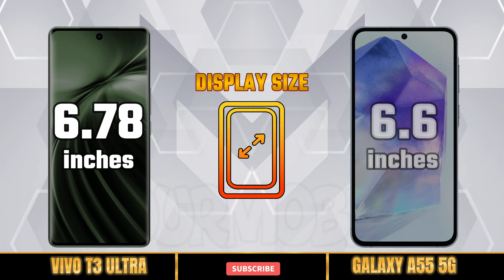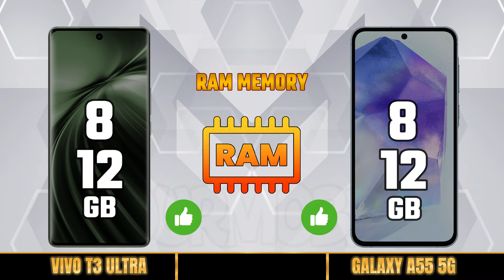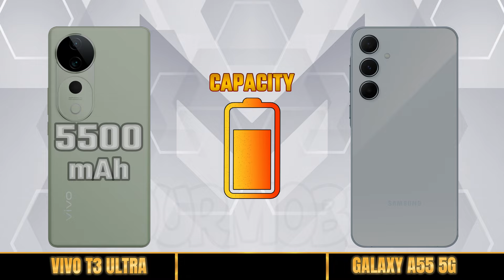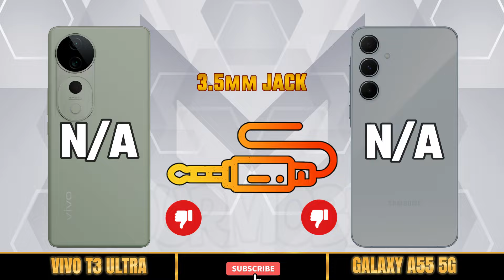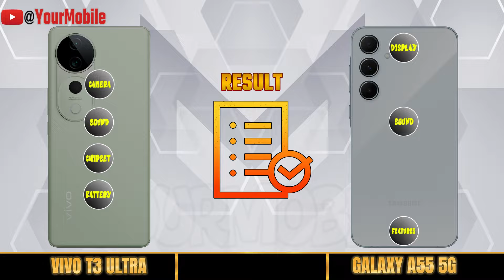VIVO T3 ULTRA vs SAMSUNG GALAXY A55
Samsung Galaxy A55 plus 5g
Samsung Galaxy A55 advertisement
vivo T3 Ultra 5G 5G vs Samsung Galaxy A55 5G
infinix vs redmi note
comparison
full comparison
samsung
oppo
vivo
infinix
redmi
xiaomi
poco
itel
huawei
nubia
asus
motorola
nothingphone
realme
zte
Theprtech
Gadgets Compare
iTechNews
best games to play on mobile
best phone